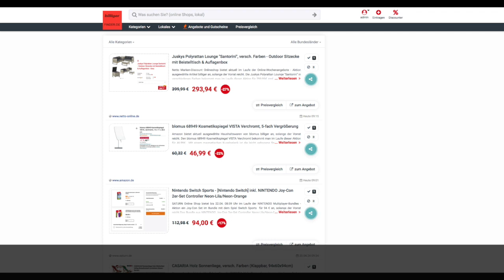Schnäppchen/Billiger des Tages 22.04.24 - blomus 68949 Kosmetikspiegel VISTA Verchromt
Heute ist Schnäppchen/Billiger des Tages - blomus 68949 Kosmetikspiegel VISTA Verchromt.